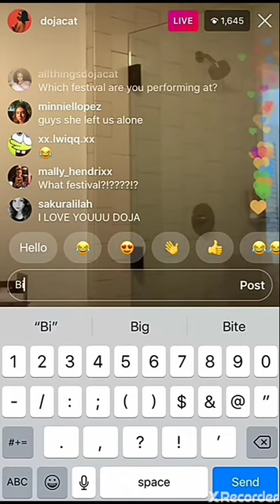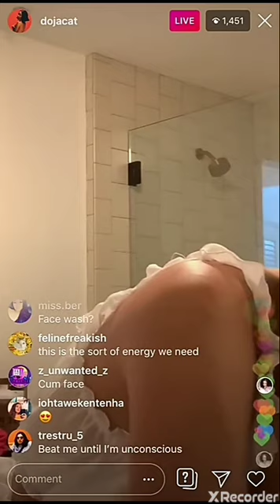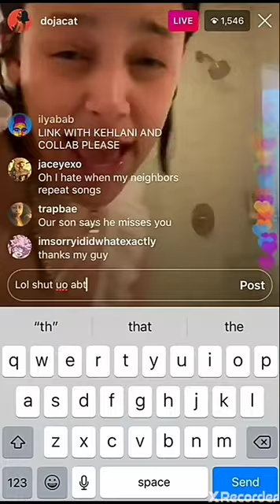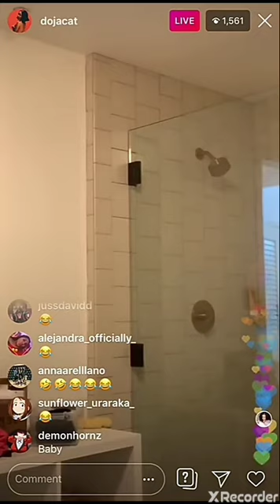Doja cat on live playing around